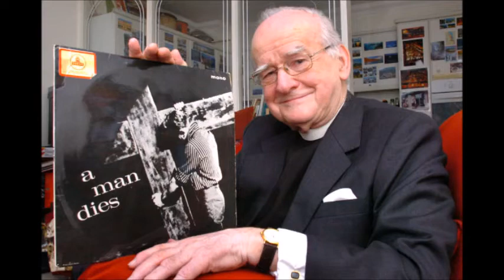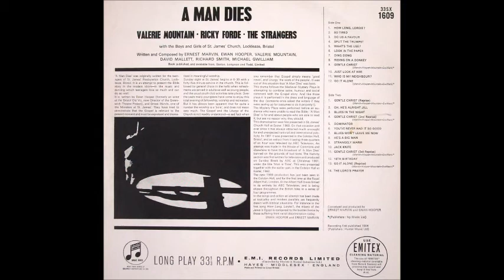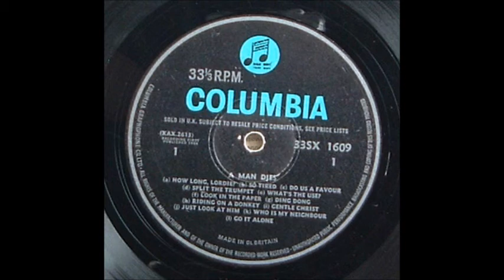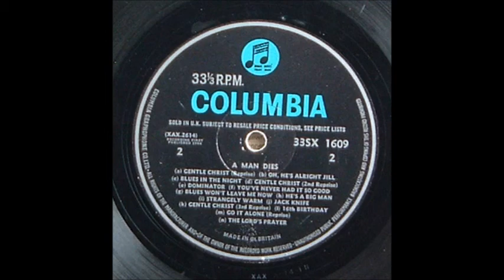A Man Dies (1964 Christian Rock Opera)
A Man Dies (Christian Rock Opera)
Year: 1964
Written & Composed by:
Ernest Marvin, Ewan Hooper, Valerie Mountain,
David Mallett, Richard Smith, Michael Gwilliam

Tracks:
01. How Long Lordie @ 0:00
02. So Tired @ 2:56
03. Do Us A Favour @ 5:48
04. Split The Trumpet @ 6:44
05. What’s The Use 8:08
06. Look In The Paper @ 10:07
07. Ding Dong @ 11:48
08. Riding On A Donkey @ 14:13
09. Gentle Christ @ 16:18
10. Just Look At Him @ 18:40
11. Who Is My Neighbour 21:22
12. Go It Alone 22:48
13. Gentle Christ (Reprise) @ 25:14
14. Oh He’s Alright Jill @ 26:39
15. Blues In The Night @ 28:07
16. Gentle Christ (2nd Reprise) @ 30:12
17. Dominator @ 32:07
18. You’ve Never Had It So Good 34:19
19. Blues Won’t Leave Me Now @ 36:17
20. He’s A Big Man @ 38:26
21. Strangely Warm @ 40:39
22. Jack Knife @ 42:08
23. Gentle Christ (3rd Reprise) @ 43:40
24. 16th Birthday 45:29
25. Go It Alone (Reprise) 47:12
26. The Lord’s Prayer @ 49:55

The first Christian rock album? Mmmmmmmmm could be! That 1964 date on this baby shaves a good two years off of shortly-to-follow entries from The Concords, The Crusaders and Joy Strings. A Man Dies was written by Ewan Hopper and Ernest Marvin for the teenagers of St. James’ Presbyterian Church at Lockleaze, Bristol. “It is an attempt to present the Bible story in the modern idiom – in the music and dancing which teenagers love so much and can do so well”. This is definitely an electric album and it’s got the early UK ‘60s written all over it. The main performers are identified as Valerie Mountain, Ricky Forde and a group called The Strangers. Swinging pop, jangly beat, slow blues rock, Hard Days Night-era Beatles, talk-singing over a beat – it’s all here spanning twenty-six tunes that feature titles like ‘How Long, Lordie?’, ‘Do Us A Favour’, ‘What’s The Use?’, ‘Look In The Paper’, ‘Ding Dong’, ‘Riding On A Donkey’, ‘Who Is My Neighbour?’, ‘Gentle Christ’, etc. Even a couple surfy twangin’ instrumentals in classic Ventures/Shadows tradition (‘Dominator’ and ‘Jack Knife’). No keyboards from what I can tell – just revved-up drums, bass and raw electric guitars. Cover says it was first performed in 1960. I’m surprised this isn’t more widely known, especially given that it’s on a major label. Seldom has early Jesus music sounded so alive and bursting with energy as it does on A Man Dies.  (The Archivist, 4th edition by Ken Scott).
It's a truism that pioneers seldom get the accolades or the rewards. In 1960, years before the term rock opera was even coined and before either Jesus Christ Superstar and Godspell had been written, a church in Bristol was putting on a musical production, A Man Dies, described as "an attempt to present the Bible story in the modern idiom - in the music and dancing which teenagers love so much and do so well." The A Man Dies musical was a big hit and was eventually performed at the Royal Albert Hall in 1964, shown to a TV audience of millions and was featured on a London cast album recorded at Abbey Road Studios. But it was also a production which attracted huge controversy. The sight of "Jesus in jeans" speaking in the slang of the day proved too much for some and calls were made in Parliament for the "blasphemous" production to be banned.